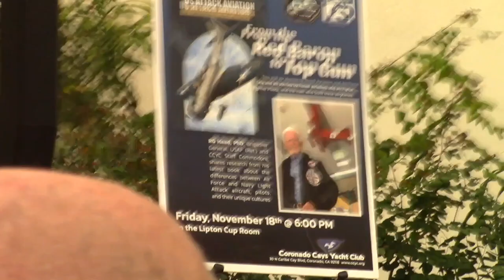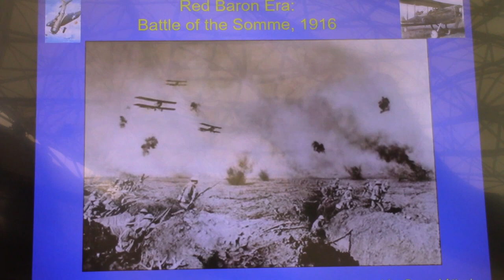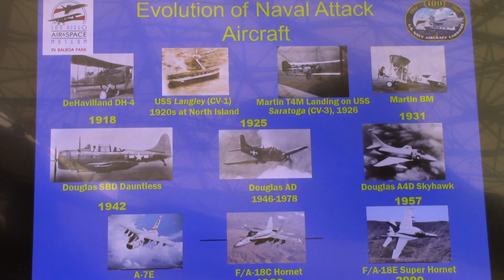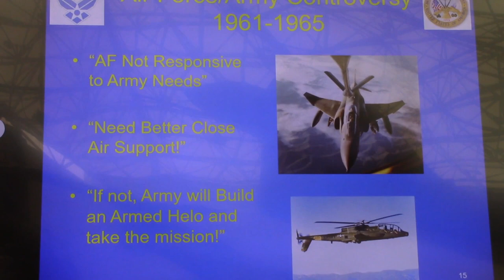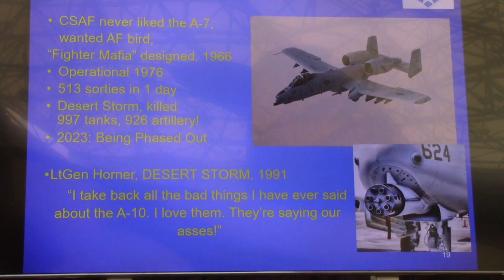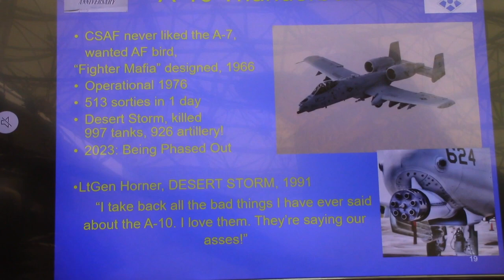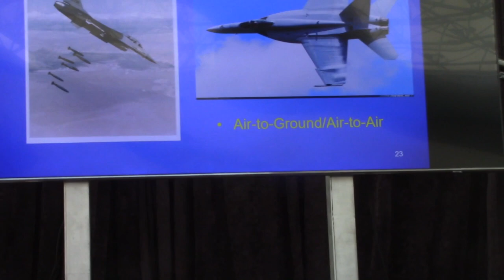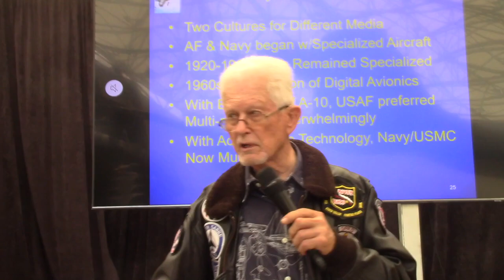BD 0518 SDASM July 2023 Volunteer Meeting R.G. Head discusses attack aircraft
Presentation from Brg. Gen R.G.Head USAF (ret.) about the history of Attack aircraft in USAF, Navy and Marines from 1916 to present. From the July 2023 SDASM volunteer meeting.